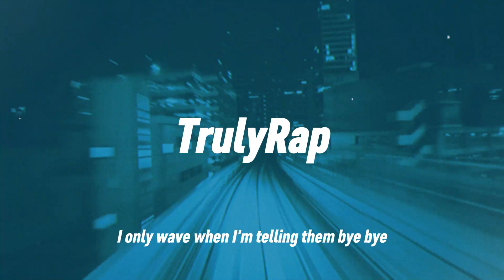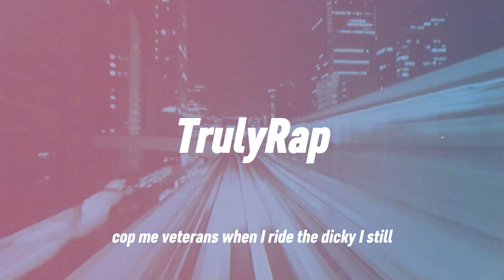Nicki Minaj - FTCU (Lyrics)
The Best Channel For Hip-Hop, and Rap Music.